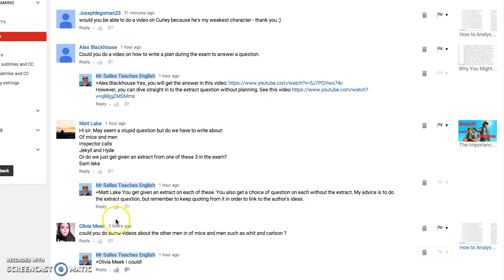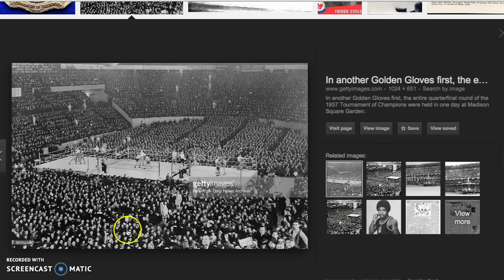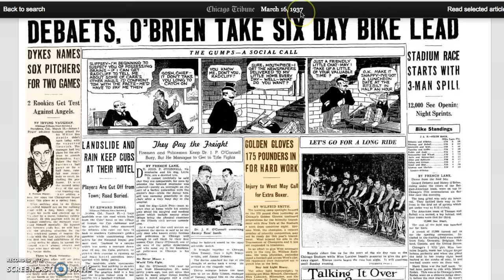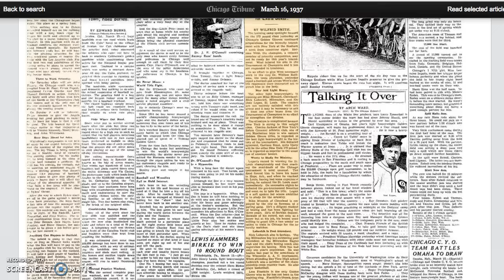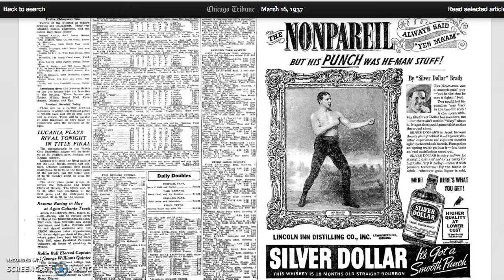How to Get a Grade 9 on Curley, in Of Mice and Men